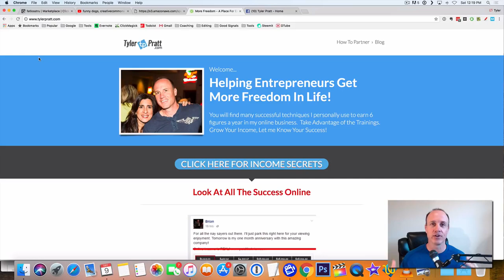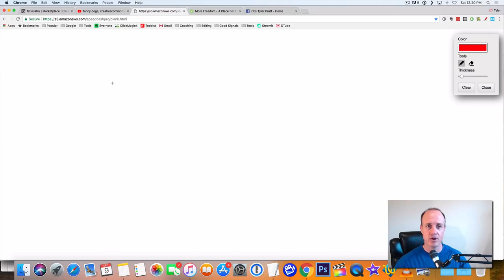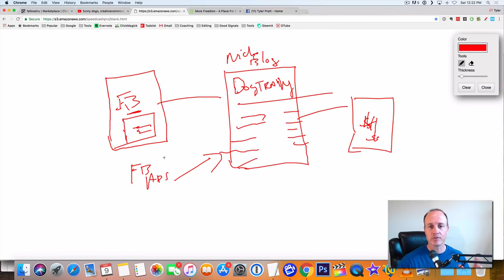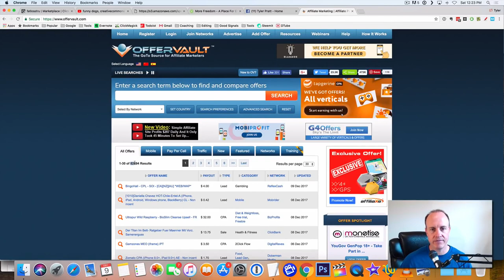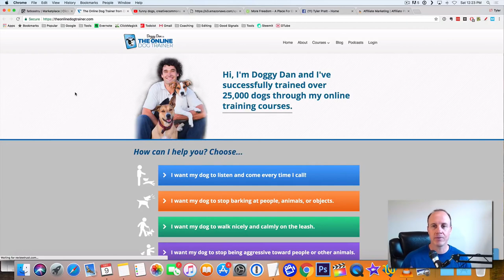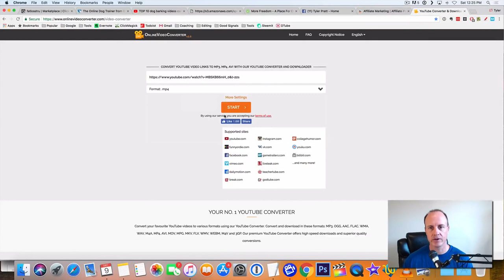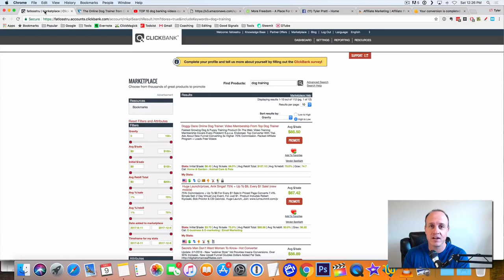How To Make $85 A Day With Viral Videos 2019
As a “some day” entrepreneur working construction making $10 an hour, I was broke, living in my car, and hopeless...

After a particularly rough day, I decided that there had to be a better way to make money and have an impact in the world...

Trying to become an entrepreneur I was insanely frustrated with all the crap that was being taught by so called "gurus"

Then one day I was listening to an old Tony Robbins Cassette tape trying to figure out a better way to get more freedom in my life. I then discovered 3 pillars of success online, and that change it all for me.

Today, I use this new way of creating wealth online to help others create a life they desire. The results are outstanding. Click here to hear my story.

Do you have a problem with the copyright in the video?

What would you like to see in the future? Let me know bellow in the comments ..